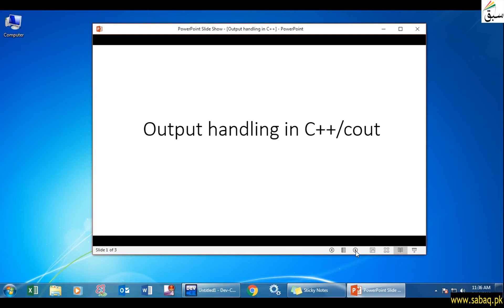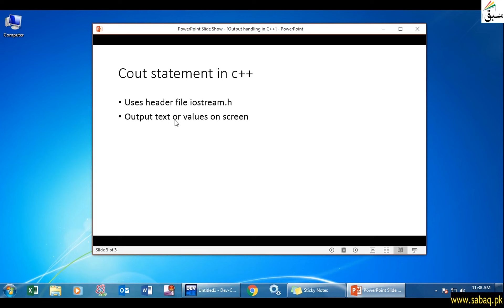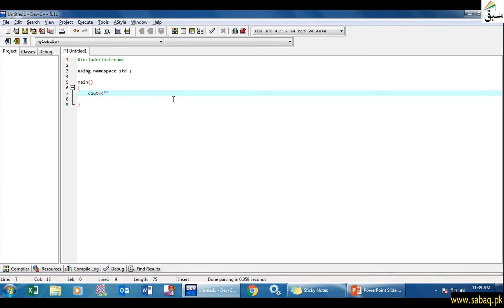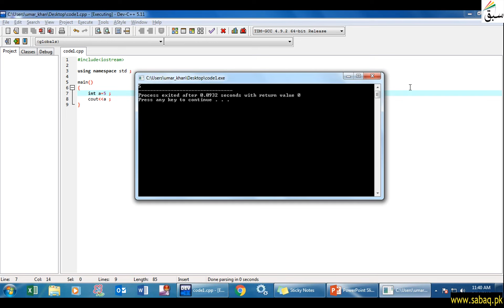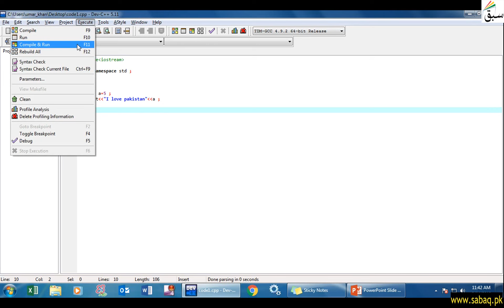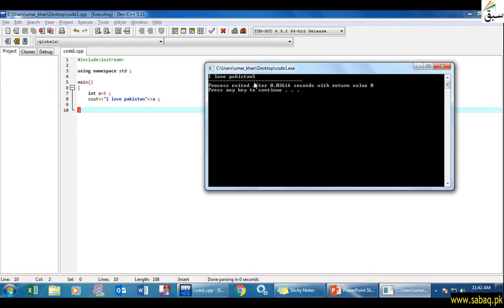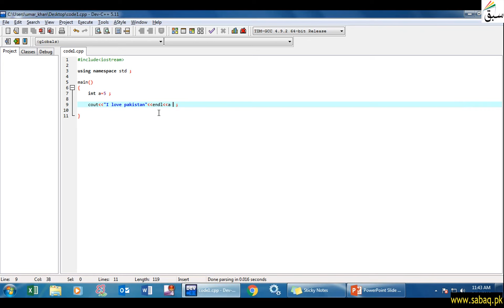Output handling in C++/cout, Computer Science Lecture | Sabaq.pk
Working Of Cout Statement In C++ Along With
Practical Demonstration
This video is about:  Output handling in C++/cout. Practice tests and free video lectures for Physics, Chemistry, Biology, Math’s, Computer Science, English & more subjects are also available at Sabaq.pk. So, subscribe to Sabaq.pk/Sabaq Foundation now and get high marks in your exams.

CLASSES WE COVER AT SABAQ.PK / SABAQ FOUNDATION:

1. KG
2. Class 1
3. Class 2
4. Class 3
5. Class 4
6. Class 5
7. Class 6
8. Class 7
9. Class 8
10. Class 9
11. Class 10
12. Class 11
13. Class 12
14. Class 13
15. Class 14
16. MCAT
17. ECAT
18. CSS

BOARDS WE COVER AT SABAQ.PK / SABAQ FOUNDATION:

1. FBISE
2. Sindh Board
3. KP Board
4. Balochistan Board
5. Cambridge

STUDY MATERIAL WE OFFER AT SABAQ.PK / SABAQ FOUNDATION:

1. Physics Lectures
2. Chemistry Lectures
3. Mathematics Lectures
4. Biology Lectures
5. English Lectures
6. General Science Lectures
7. Computer Science Lectures
8. General Math Lectures
9. Accounting Lectures
10. Statistics Lectures
11. Advance Accounting Lectures
12. Cost Accounting Lectures
13. Practice Tests
14. Physics Practical
15. Chemistry Practical